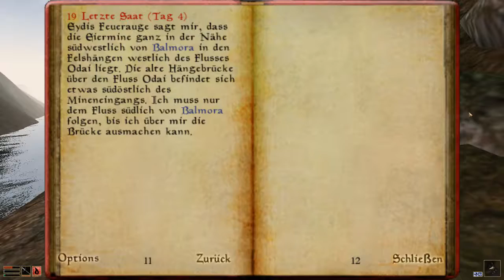Let's Play TES: Morrowind #5 [Deutsch] Dreckige Eierdiebe!